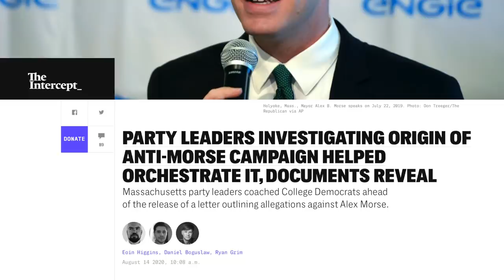Alex Morse Now Within STRIKING DISTANCE of Richard Neal After "Scandal"